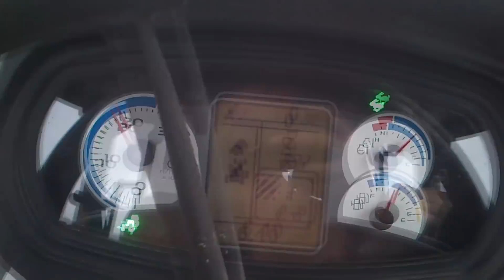Podsumowanie sezonu 2017 / Niewykorzystane sceny / Ale to już było / Case MX135 / NewHolland T5.95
Dziękuję wszystkim za wszystkie polubienia i subskrypcje.
Film ukazuje mozaikę scen z całego roku prac polowych, budowlanych i z wykorzystania czasu wolnego.